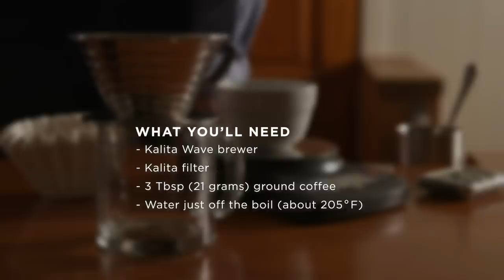Bon Appétit/Stumptown Coffee Brew Guides: Kalita Wave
Bon Appétit got together with the coffee wiz folks from Stumptown Coffee in Portland, Oregon to create a series of instructional coffee brewing videos. In this episode, learn how to brew with a Kalita Wave.